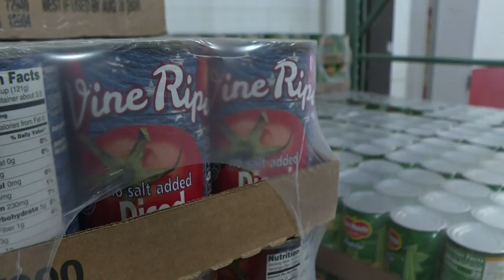Free summer lunch program in Bangor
The Good Shepherd Food Bank is partnering with Bangor area organizations to provide free lunches for children this summer.